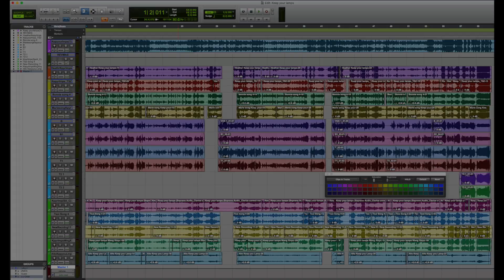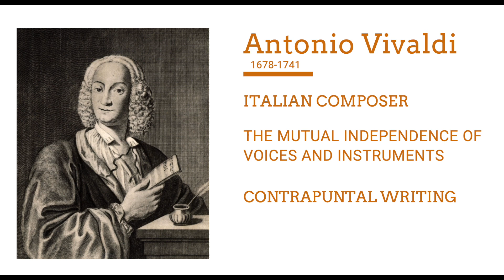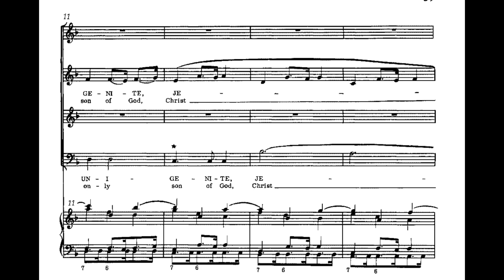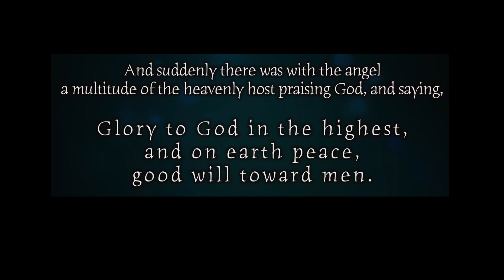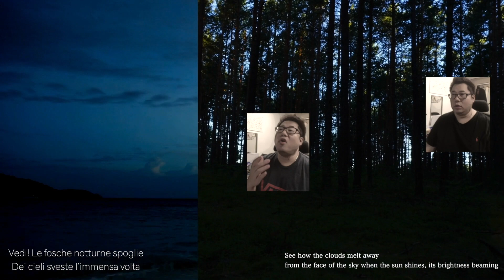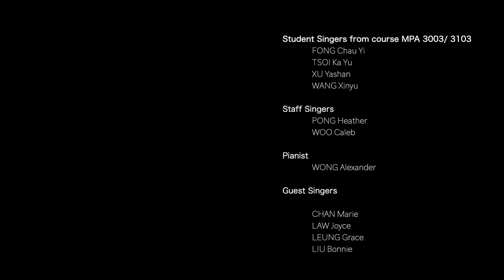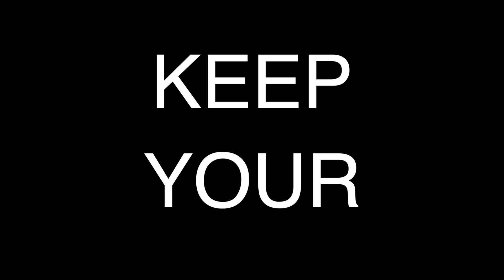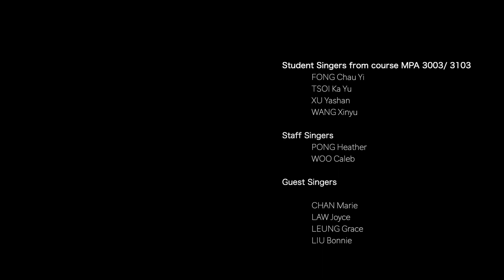LU Choral Ensemble Virtual Performance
Choral Ensemble, Lingnan University Virtual Performance